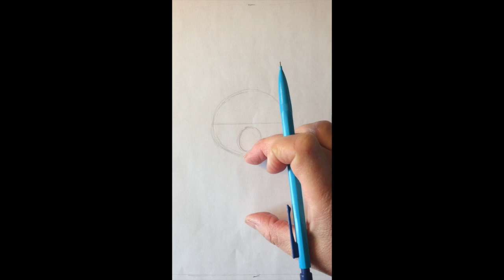Comment dessiner un panda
CRAYON GRAPHITE - LE PANDA